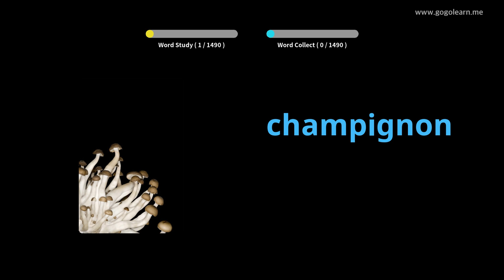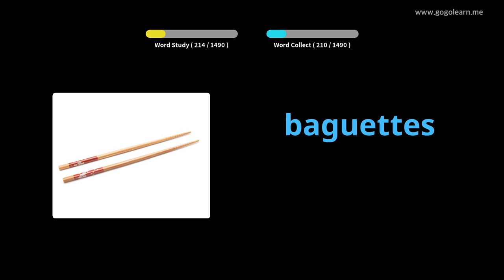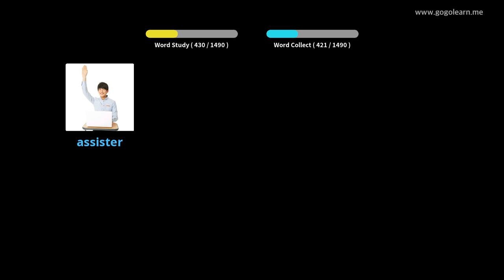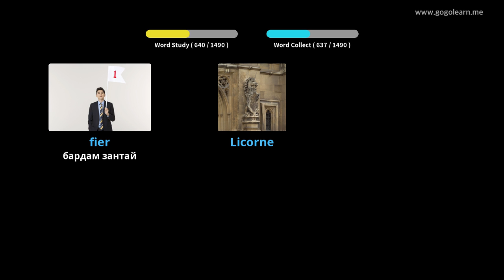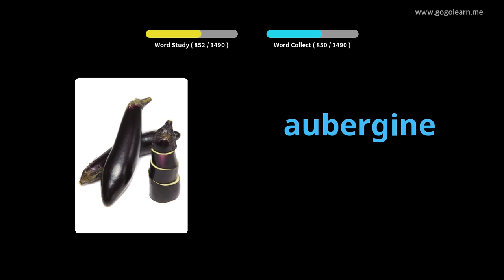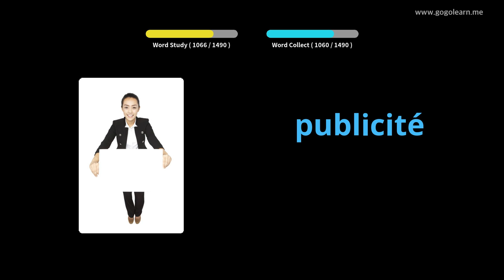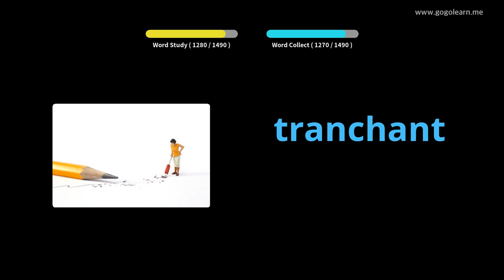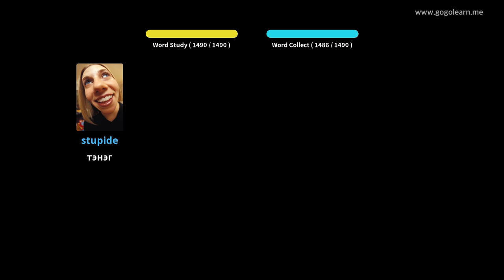French Vocabulary Basic |Golearn